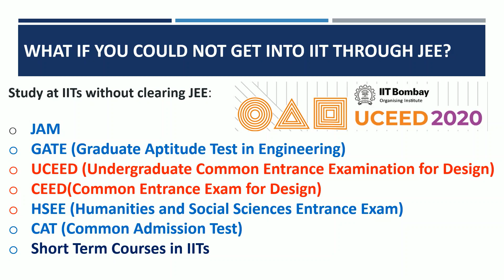How to get NIT, IIT without JEE, Admission in IITs without JEE MAIN/ADVANCE exam, Low Percentile IIT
1.) MATHS 😍:-
Mcgraw hill for JEE Main
RD Sharma :